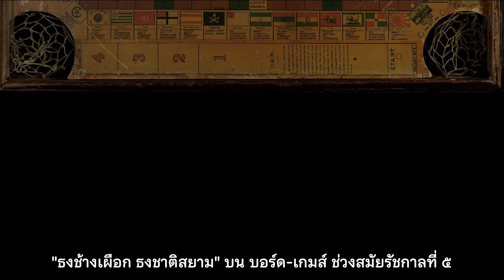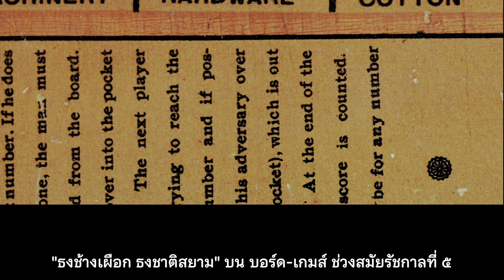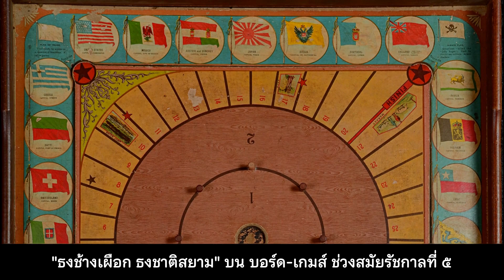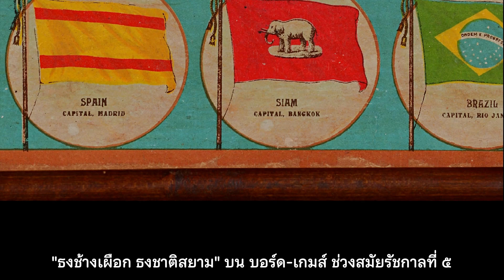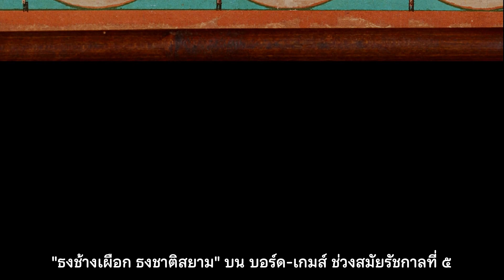หาชมยาก! "ธงช้างเผือก ธงชาติสยาม" บน บอร์ด-เกมส์ อายุกว่าร้อยปี ช่วงสมัยรัชกาลที่ 5